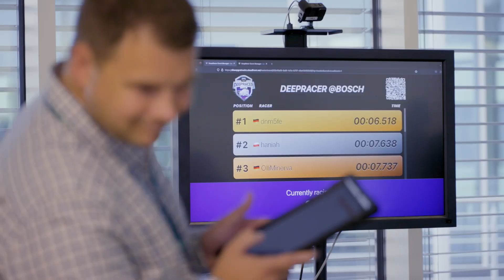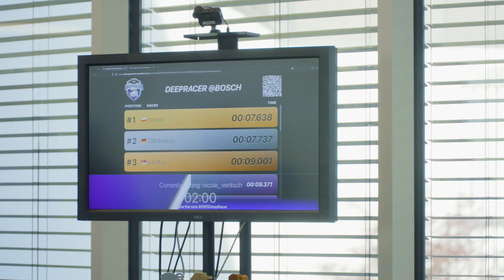Bosch Digital and AWS Skills Guild | Amazon Web Services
Hear from Bosch Digital's CTO & Executive Vice President, Andreas Nauerz, about how they collaborated with AWS Skills Guild to upskill their workforce in a fun and engaging way, as part of their Bosch Digital Cloud Guild program.

Guild is a skills transformation program developed for select, large enterprises who are undergoing a business-wide digital transformation and need to up-skill their workforce to drive adoption of cloud.

Guild's programmatic approach helps accelerate cloud outcomes by creating excitement, increasing employee engagement, and nurturing a culture of learning within an organization.